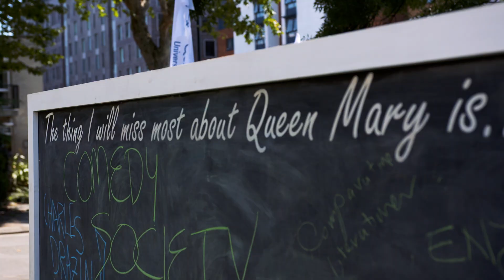Biological and Chemical Sciences Graduate Stories , Queen Mary University of London